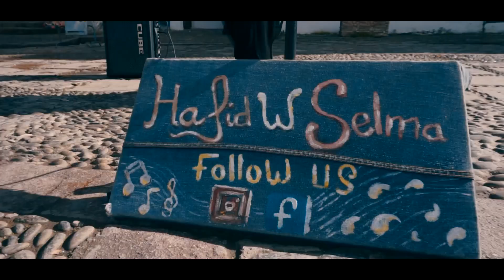زاروني أصدقائي من مدينة طنجة، كنت سعيد بزيارتهم | نهار حماق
تذكر تعليقك=تربية اهلك
vlogs,
vlog maroc,
vlog music,
vlog no copyright,
vlogit,
blogger,
vlog tanger,
vlog morocco,
vlog korea,
vlog ولادة ميلا,
vlog ولاد الشعب,
vlog وهران,
blogger buzz,
vlog هولندا,
hayat vlog هوارة,
mohamed vlog هامستر,
هناء vlog,
هيكل توينز vlog,
fayssal vlog هند,
يوميات هاجر vlog,
hind blog macellaia هند,
vlog نادر احمد,
vlog نيويورك,
ناجي القاق vlog,
vlog 43 ناجي القاق,
ناجي القاق vlog 1,
نرجس vlog,
اجي نصيدو vlog 18,
كيفاش ندير vlog,
vlog نرويج,
tawfik blog نظريات التعلم,
vlog مغربي,
vlog مراكش,
vlog مصر,
vlog موريتانيا,
vlog معنى,
vlog مترجم,
vlog مغربي في امريكا,
vlog معرض الكتاب,
vlog مغربي في اسبانيا,
vlog ماليزيا,
vlog لبنان,
vlog لندن,
vlog لوس انجلوس,
fayssal vlog لو خيروك,
fayssal vlog لعبة مريم,
لحية vlog,
لحن vlog,
لحرشي vlog,
vlog لقمان,
sofia vlog لحم بالبرقوق,
g vlog,
g vlog gfriend,
vlog كوريا,
vlog كوريا الشمالية,
vlog كوريا الجنوبية,
vlog كوردى,
vlog كندا,
vlog كوثر حدوشي,
fayssal vlog كوريا,
fayssal vlog كوريا الشمالية,
فيصل vlog كوريا,
vlog قطر,
mohamed vlog قطط,
nina star vlog قهوتي,
mohammed vlog قطط,
nacer as vlog قرعة امريكا,
الياس قوراري vlog 1,
قناة fatiha blog,
قناة vlog,
vlog في اليابان,
vlog في البحر,
vlog في امريكا,
vlog فلسطين,
vlog فرنسا,
vlog في اسبانيا,
vlog فندق اسطنبول,
vlog فلوق,
vlog في المانيا,
t vlogs,
ghizlane غزلان vlog et cuisine,
vlog عربي,
vlog عمرة,
vlog عرس مغربي,
طريقة عمل vlog,
vlog ثانوية عامة,
choperz عزيز vlog,
vlog طنجة,
miza vlog طلاقي,
fayssal vlog طائرة,
nina stars vlog طاحت,
طه ايسو vlog 1,
طه vlog,
vlog صين,
fayssal vlog صيد الخنزير,
vlog صيد السمك,
vlog مع صديقتي,
fayssal vlog اختطاف صديقتي,
w vlogs,
vlog شرم الشيخ,
vlog شفشاون,
fayssal vlog شحال كيتخلص,
vlog star شرح,
شامي الهوى vlog,
شيماء vlog,
vlog شطيح,
fayssal vlog شهر العسل,
fayssal vlog شمهروش,
aa vlogs,
vlog سفر,
vlog سيد,
vlog سنغافورة,
vlog سويسرا,
mohamed vlog سكر,
ام سيف vlog,
مهمه سريه vlog,
زهرة&سلطان vlog,
سيف vlog,
fayssal vlog زواج,
vlog زراعة الشعر,
vlog مع زوجي,
ziad vlog يوميات زياد,
زواج فيصل vlog,
زروطة يوسف vlog,
vlog مع زوجتي,
زعيم vlog,
زوجتي vlog,
vlog روتيني اليومي,
vlog روتين,
vlog روسيا,
vlog روتيني,
vlog رعب,
vlog روما,
nina stars vlog روتيني,
bjlife vlog روان,
mohamed vlog رومي,
nina stars vlog روتين,
v vlog,
v vlog arabic sub,
vk log eng sub,
vlog دبي,
bjlife vlog دبي,
fayssal vlog دبي,
fayssal vlog في دبي,
vlog ديربي,
fayssal vlog دار سامحيني,
fayssal vlog دعم القنوات,
كيفاش دير vlog,
vlog في دبي,
vlog خطوبتي,
vlog خطوبة,
mo vlog,
vlog حراقة,
حياة vlog,
كوثر حدوشي vlog,
viral vlog اسلام حسين,
حمزة الدرهم vlog,
حازم الصديق vlog,
حنان vlog الزهيري,
حرشي vlog,
vlog حبيتها,
vlog جزائري,
vlog جزر المالديف,
vlog جمعة بنات,
vlog جزائري في المانيا,
fayssal vlog جزيرة الحب,
fayssal vlog جبل توبقال,
fayssal vlog جزر المالديف,
جواد vlog,
vlog f جوطية,
fayssal vlog 60 ثانية,
e blog,
vlog تركيا,
vlog تونس,
vlog ترجمة,
vlog تايلاند,
fayssal vlog تركيا,
fayssal vlog تحدي,
fayssal vlog توبقال,
fayssal vlog تحدي الاكل,
fayssal vlog تايلاند,
fayssal vlog تجربة اجتماعية,
j vlogs,
vlog باريس,
vlog بالعربي,
vlog برشلونة,
vlog بريطانيا,
ln vlog بالعربية,
fayssal vlog بالامازيغية,
جمعة بنات vlog,
vlog اليابان,
vlog الولادة,
vlog المغرب,
vlog امريكا,
vlog الجزائر,
vlog العيد,
vlog الصين,
vlog المانيا,
vlog اسبانيا,
vlog اندونيسيا,